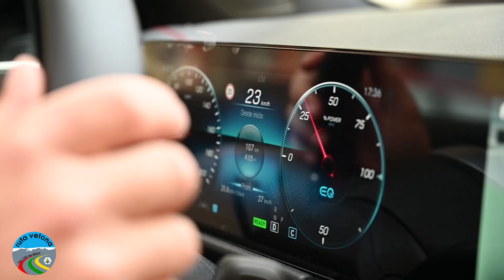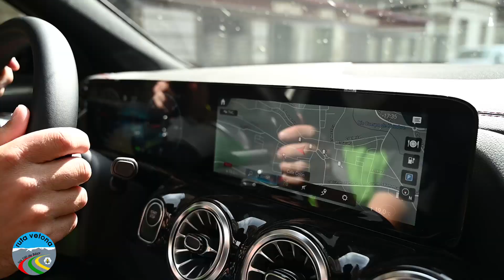Probamos el Mercedes Benz EQA 250 en la Ruta Vetona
En la Ruta Vetona probamos el nuevo Mercedes EQA totalmente eléctrico. Un coche con casi 500 km de autonomía y que representa todos los valores de la Ruta Vetona, ecología, naturaleza, silencio y respeto al entorno. Y como no decir la belleza de este vehículo, que marida a las perfección que los paisajes de la comarca bejarana.
Nuevo EQA, el coche para la generación que viene.